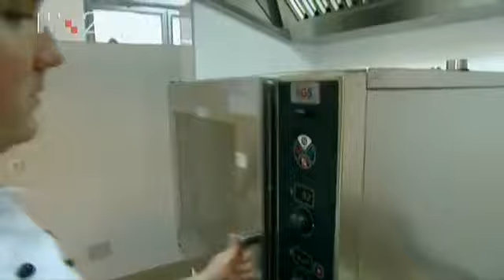Jelovnici Izgubljenog Vremena - Strasne Pastete I Namazi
Emisija o kulinarstvu u kojoj nas poznati hrvatski pisac gastronom Veljko Barbieri, upoznaje sa pripravljanjem već pomalo zaboravljenih tradicionalnih hrvatskih jela.